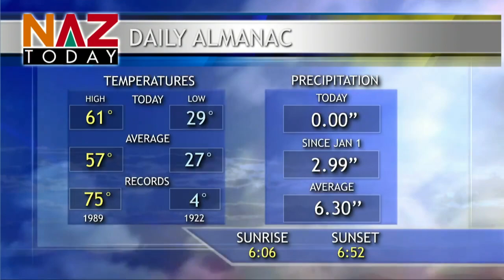Tori Smith -- Flagstaff Weather -- April 6, 2022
Weather Director Tori Smith has the latest on the warming trend and high pressure system prevalent in northern Arizona. The peak of the warming trend will be seen on Saturday. A cooling trend will go in to effect this upcoming week as well as potential precipitation on Monday and Tuesday.